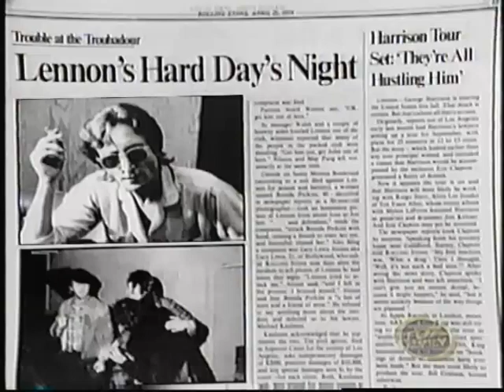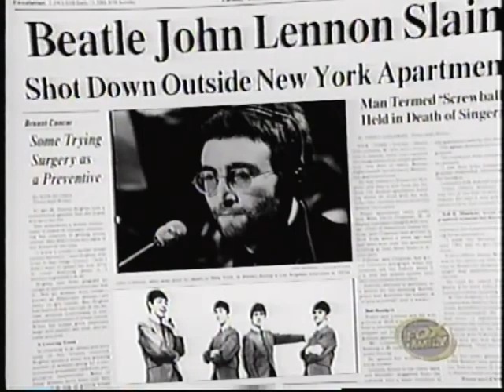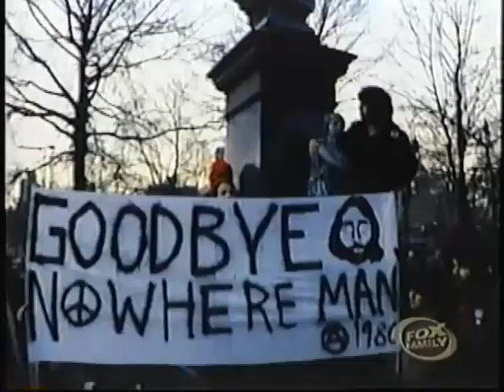The Lennons - Famous Families (1999)